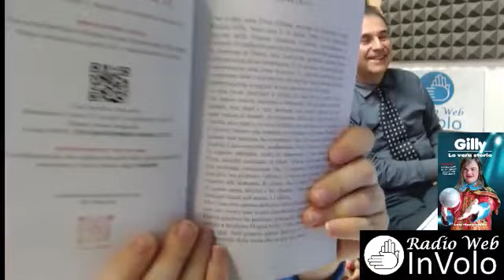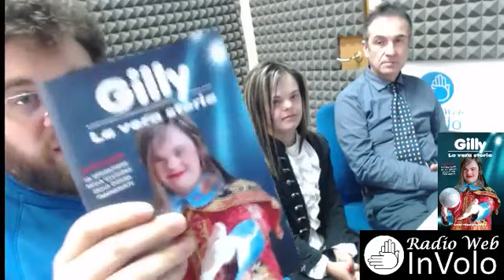Magica Gilly presenta il suo libro "Gilly - La vera storia" - Libriamoci InVolo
Acquista il libro "Gilly - La vera storia" sul sito della Carlo Filippini Editore:

Concludiamo la settimana con una puntata speciale di Libriamoci InVolo, il nostro format dedicato ai libri e agli incontri con gli autori.

Tornano a trovarci Magica Gilly e il Mago Gabriel, che ci parlano di "Gilly - La vera storia", un libro che trascende i confini dell'illusionismo per toccare le corde dell'umanità e dell'inclusione.

Tutte le royalties di questo libro saranno devolute al Centro 21 di Riccione, un'istituzione dedicata al supporto di giovani con fragilità.